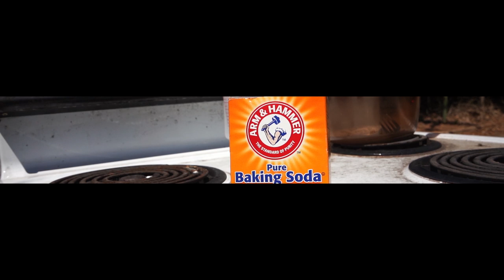PCeeze - Fork N Da Pot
Artist
Song Title - Fork N Da Pot
Producer - @alexzander_atl

famousanimaltv